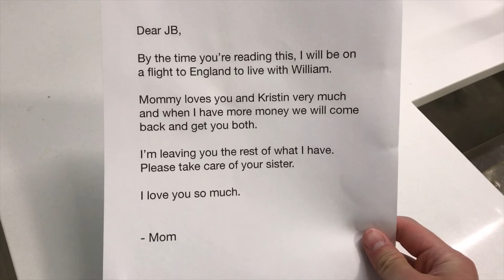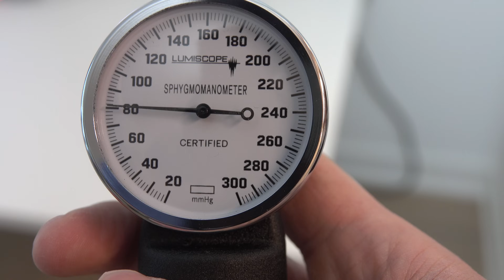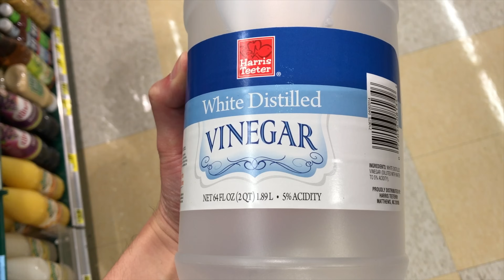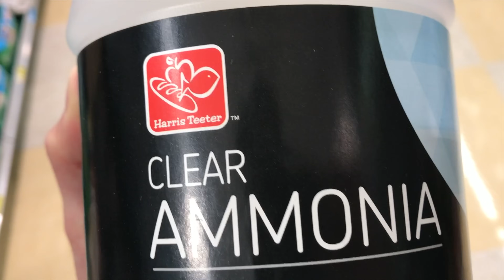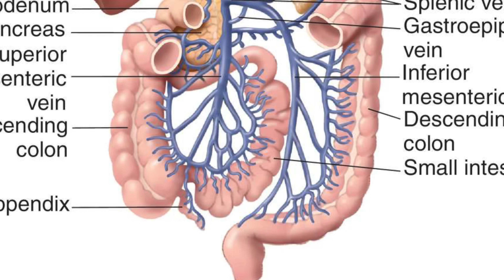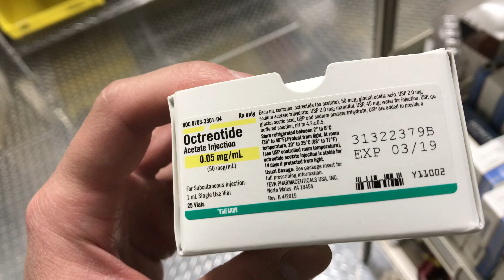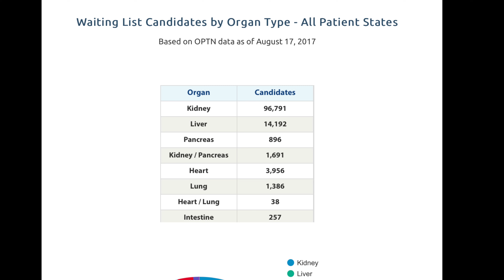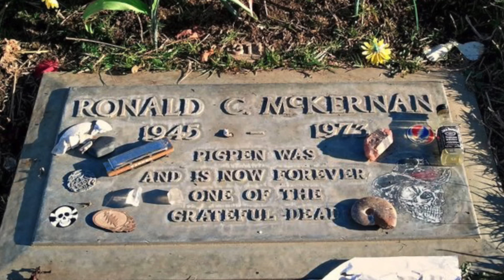A Man Drank 3 Liters Rum Everyday Since Age 13. This is What Happened To His Liver.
3 Liters = about 60 drinks. Daily recommended amount is 1-2 drinks or equivalent per day. This is a story. DO NOT do what JB did. PLEASE follow the drinking age in your country. Also, please pardon my Greek.

I will not give personal medical advice over the internet. Please see your physician for that.